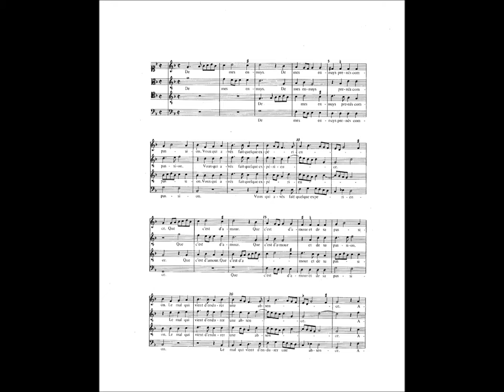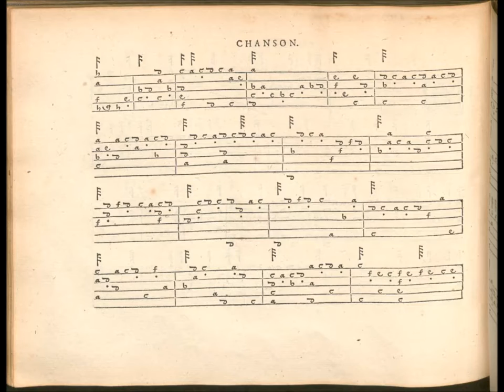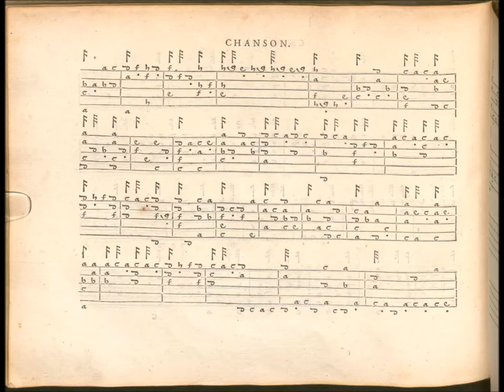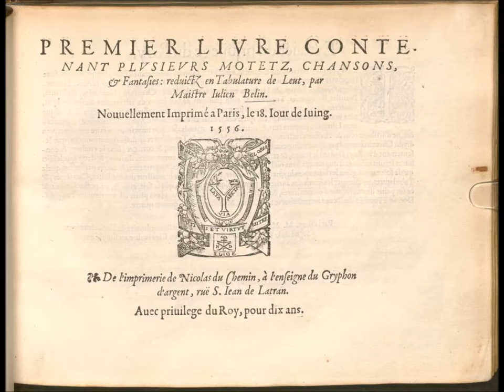De mes ennuys [prenés compassion], Julien Belin, 1556, d'après Jacques Arcadelt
Une très belle mise en tablature d'une chanson de Jacques Arcadelt qui montre le luthiste manceau au sommet de son art. Son écriture intègre parfaitement les toutes subtitlités techniques d'un de Rippe, son contemporain à la cour, par exemple, alternant passages polyphoniques et virtuosité...
Jean-Marie Poirier : luth à 6chœurs d'après Frei par Jean-Louis Marie.